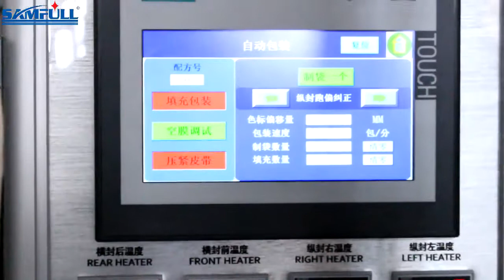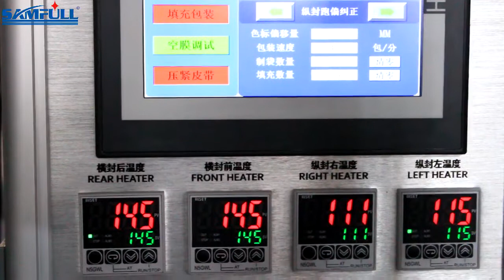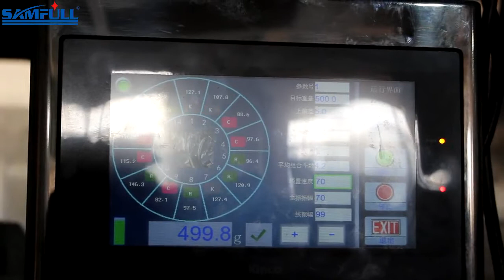Automatic 100g 500g 800g 1kg sugar pouch sachet grain snack packing machine, sugar packaging machine